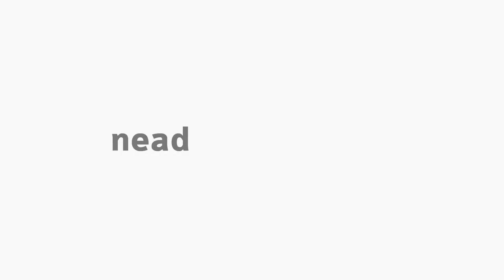[ART] Por uma arte livre - Arte e Ensino II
Tema "Por uma arte livre" na disciplina Arte e Ensino II com o professor Felipe Caldas para o curso de Arte.